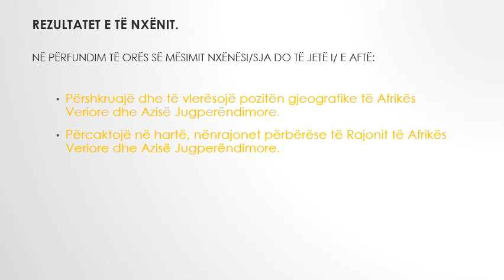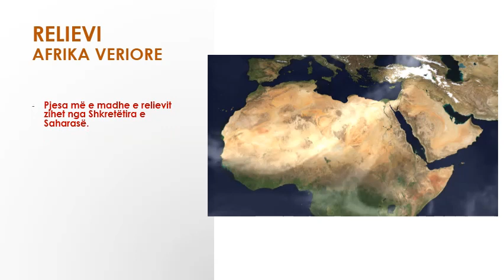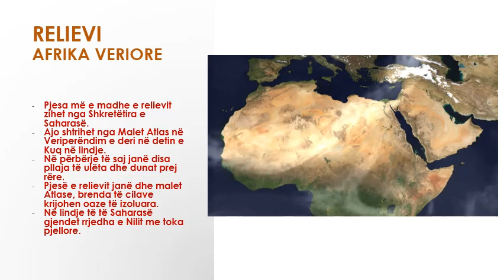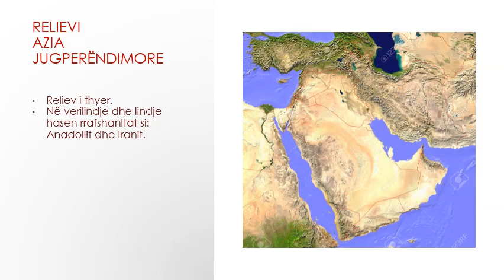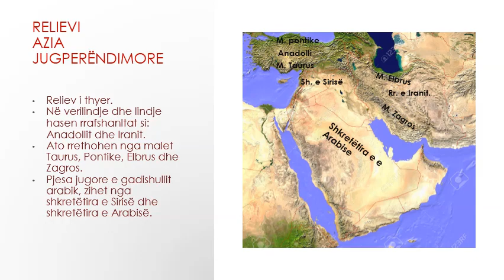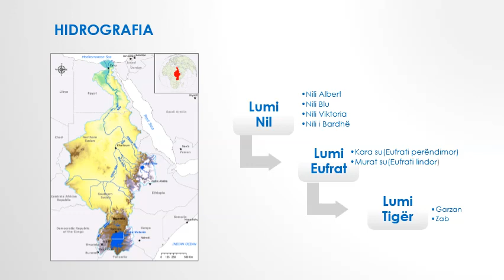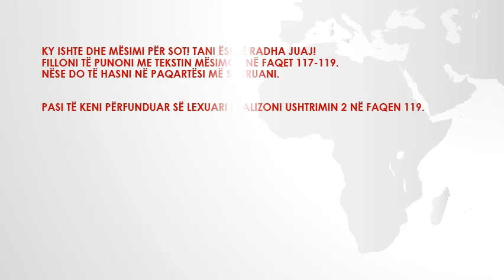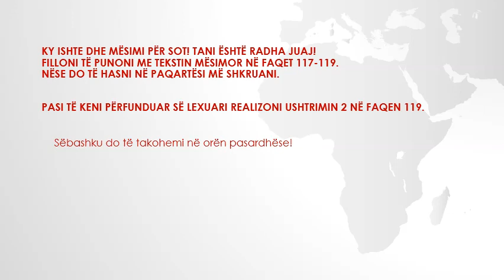Pozita gjeografike dhe kushtet natyrore te Af. Veriore dhe Az. Jugperendimore.K.8- M. Eljona Plaku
Per mesimdhenien ne distance. Ne ndihme te nxenesve te klasave te teta. Njihemi me nje rajon te madh dhe me rendesi strategjike si eshte Afrika Veriore dhe Azia Jugperendimore...